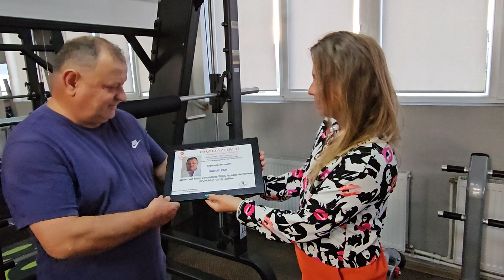Dănuț Pah a slăbit 5cm la talie, la sala de fitness Dracula Gym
Anca Schlachter fitness personal trainer, Arnold Schlachter fitness personal trainer
Ne gasiti pe Bulevardul Mihai Viteazul NR 51, la Casa de Moda, etaj 3 (langa LIDL Zalau).
Partener media ZTV
Zalau Salaj ZTV Stiri evenimente